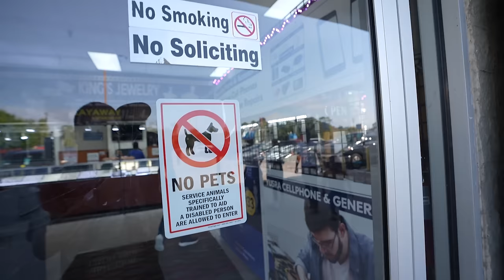Hali's Brother CONFRONTED Me & Things ESCALATED QUICKLY